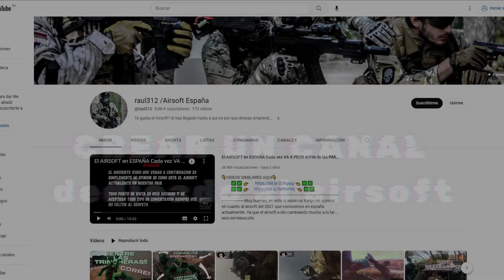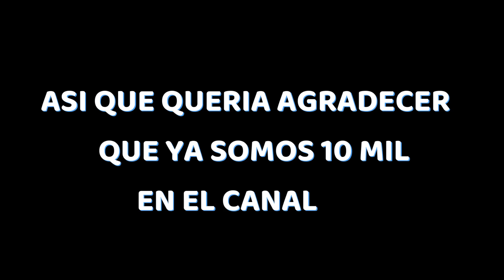✅☠️SORTEO☠️✅ 🔴🟢☢⚔GENTEE⚔☢🟢🔴✅☠️SORTEO☠️✅ ❤️ESPECIAL 10 MIL SUBSCRIPTORES❤️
⚡⚡⚡⚡👇VIDEOS SIMILARES AQUI👇⚡⚡⚡⚡
      😄😄Y asi me ayudas a crecer poco a poco este pequeño canal😄😄
holaa, muchas gracias por el apoyo a lo largo de este tiempo, queria agradeceros que esteis a qui sorteando una replica de airsoft.
Para participar en este sorteo Unicamente teneis que seguir los pasos los cuales comento en el video.
-estar suscrito
-darle like a este video
-comentar que tipo de replica/arma te gustaria
si has seguido estos pasos enhorabuena, ya estaras dentro del sorteo
teneis de plazo hasta el dia 29 de junio , dicho dia subire un video comunicando el ganador del sorteo
en caso de quesea de algun pais de latam podria mirar de enviarte una replica desde alguna tienda cercana, pero en caso de que eso no pudiera ser, te enviaria material de airsoft (uniforme/chaleco etc).
mucha suerte a todo el mundo y nos vemos en el proximo video =).